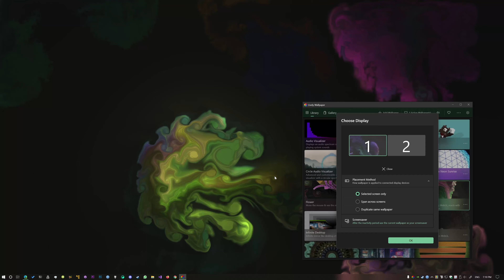Lively 2.0 demo